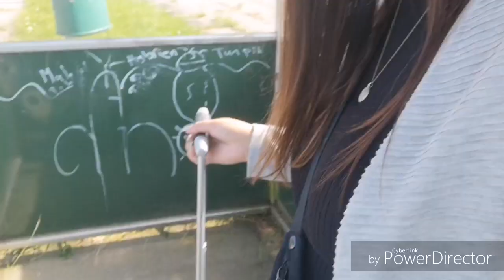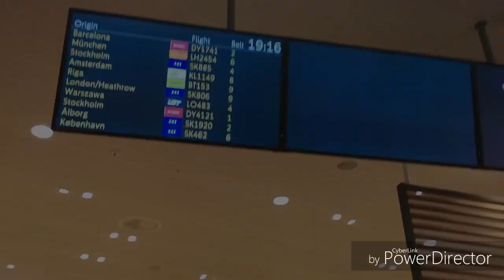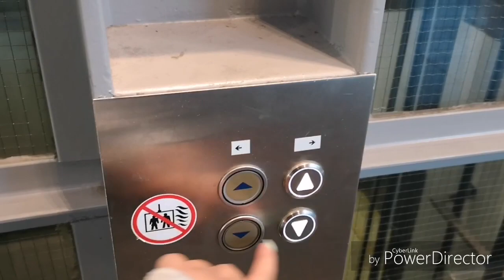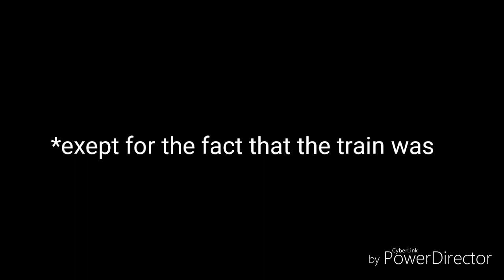Day 1: I'm going to NORWAY! (I was scared..)!🇧🇻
[ READ ME ]

Hello everyone!🌼

Welcome back!
I am so exited to start this new yourney and I can't wait to share it with ALL OF YOU.

Here is the first episode of my new series "travelvlogs in Norway!". I was in Norway for 5 days and I vlogged it all for you guys! The first episode is me traveling to Norway and how everything was really scary, confusing and didn't go to plan😂

I hope you will enjoy my travel vlogs in NORWAY! 🦌🇧🇻

Xxx
Christina 🌸